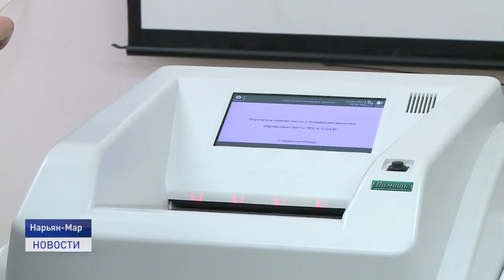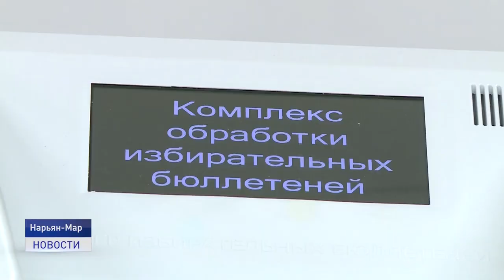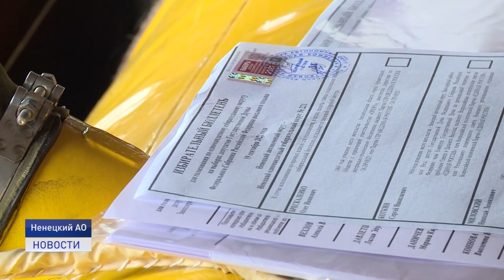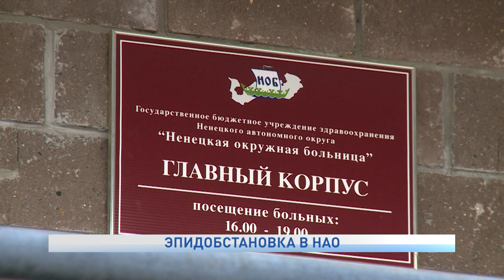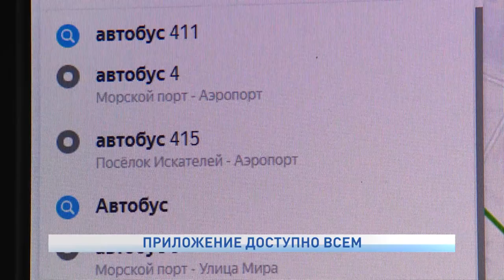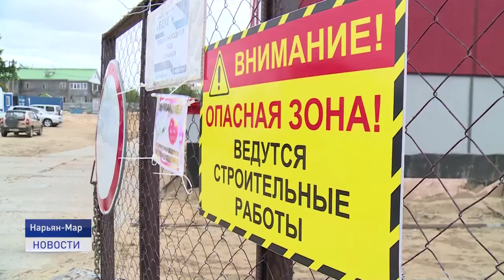Новости Ненецкого округа от 16.09.2021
Оленеводы-единоличники общины Ямб То досрочно проголосовали на самом необычном избирательном участке - в вертолете Нарьян-Марского авиаотряда. 16 сентября накануне выборов в Государственную Думу досрочное голосование в Ненецком округе завершено.

В школе имени Антона Пырерки в городе Нарьян-Маре открыли «Точку роста» - уникальное образовательное пространство для школьников, которое обеспечивает равные условия для получения качественного образования и развития как городским ребятам, так и детям из сельской глубинки.

Проект "Арктическая реновация" решит проблему ветхого жилья в городах Крайнего Севера, а северяне смогут переехать в новые комфортабельные районы с развитой инфраструктурой. На эти цели из федерального бюджета арктическим регионам выделят 45 миллиардов рублей.